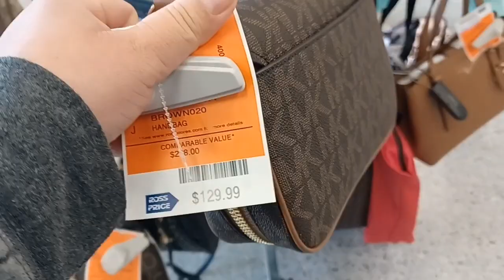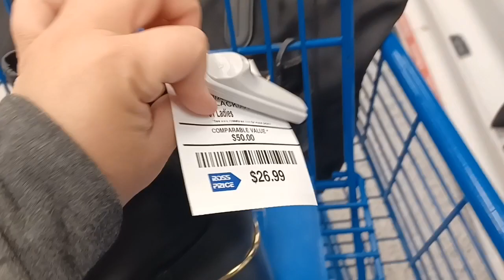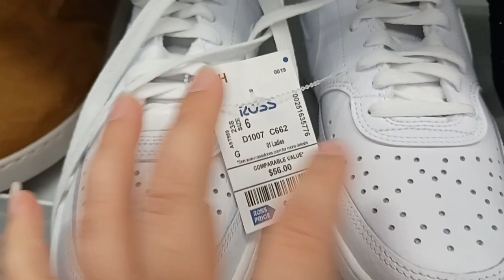ROSS DRESS FOR LESS ZAPATOS Y BOLSOS,MICHAEL KORS,KALVIN KLEIN,DKNY Y MAS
VEN CON MIGO A ROSS DRESS FOR LESS A BUSCAR LOS MEJORES PRECIOS  EN ZAPATOS Y BOLSOS MICHAEL KOR, KALVIN KLEIN, DKNY, Y MAS  LO NUEVO EN BUENAS MARCAS PRECIO BAJO   PARA LA EPOCA VEN CON MIGO A ESTE RECORRIDO.

 POR FAVOR SUSCRIBETE A MI CANAL PARA QUE NO TE PIERDAS LOS VIDEOS NUEVOS .Y CLARO VEN CON MIGO DE FORMA VIRTUAL ES ESTA PLATAFORMA A BUSCAR LOS DECUENTOS DE TENPORADA ETIQUETAS ROJAS Y ROSADAS QUE A TODOS  NOS GUSTAN EN MARCAS BUENA CALIDAD BENDCIONES AMIGOS

CARTERAS

LENCERIA

MAQUILLAJE

ZAPATOS

PERFUMES

ESTE CONTENIDO ES ORIGINALMENTE CREADO POR
,,WEN SAGACUELAR,,